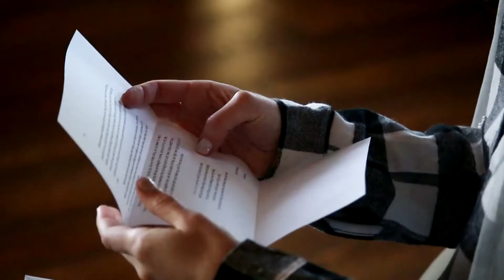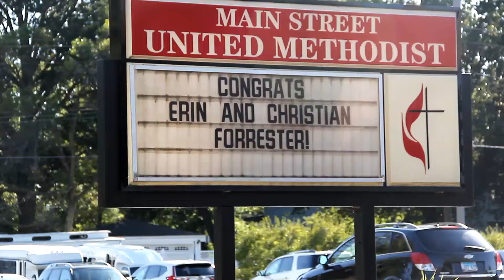Erin Christian 10.12.19 Highlight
MeganFairless.com